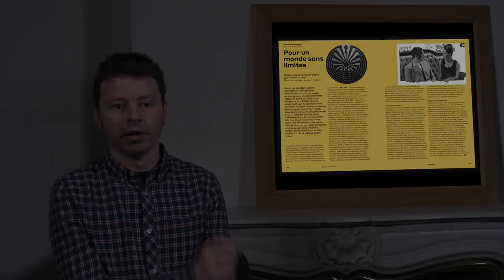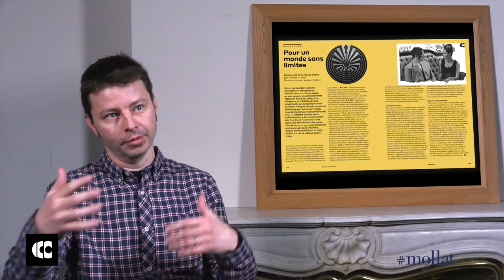Rencontre avec les éditions Carbone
Héritier d’une presse alternative partant des seventies pour déboucher sur l’ère d’Internet en passant par les années 80, Carbone a débarqué en ligne en avril 2017 avec la furieuse envie de prendre la pop culture dans toute sa dimension hybride, transversale et non policée par les agences du nouveau monde numérique.